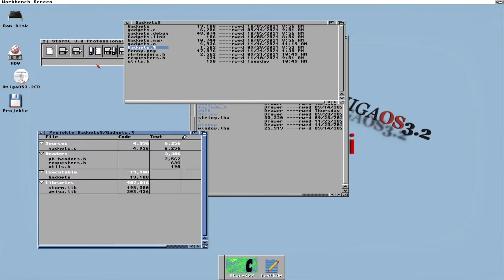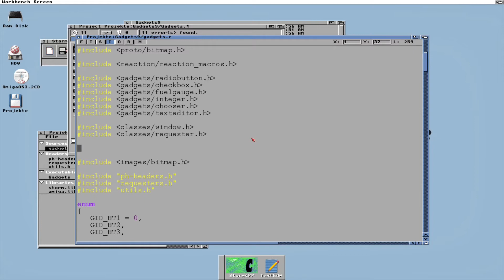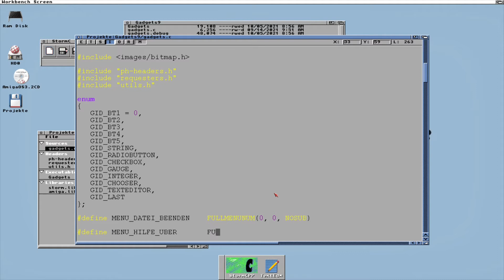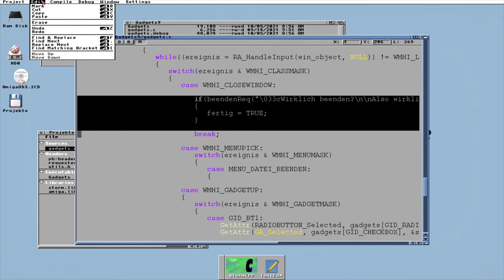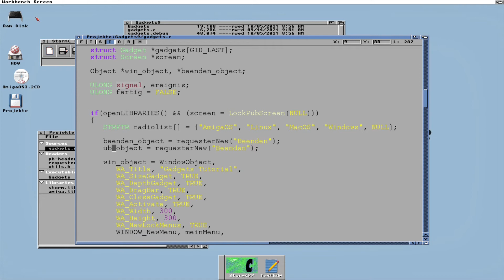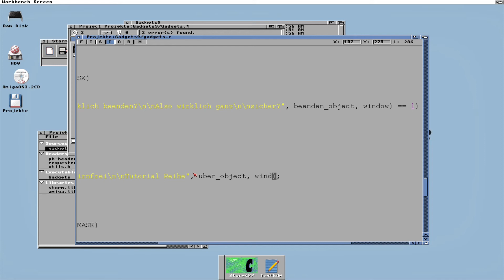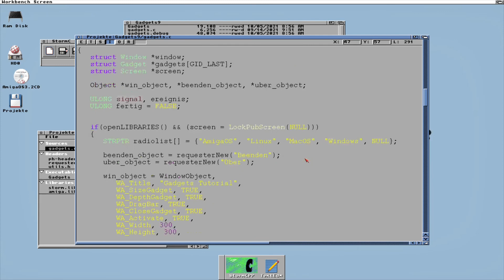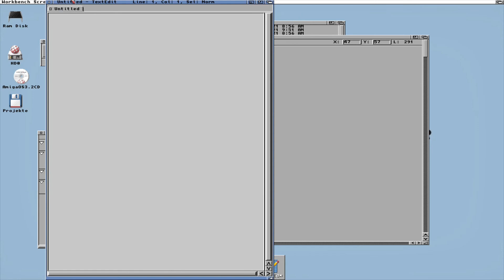[AmigaOS] Menus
Menüs sind bekanntlich ein wichtiges Element bei der Entwicklung von Programmen. Deshalb zeige ich in diesem Video, wie man Menüs erstellt und die dann auch noch funktionsfähig macht.